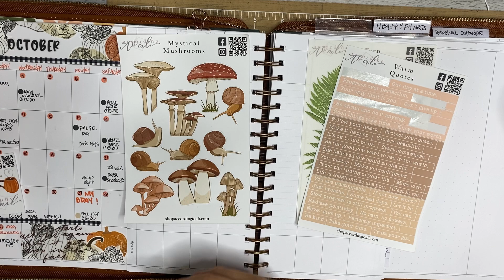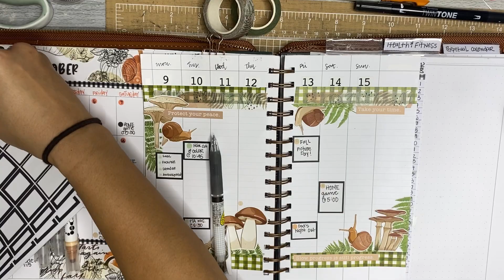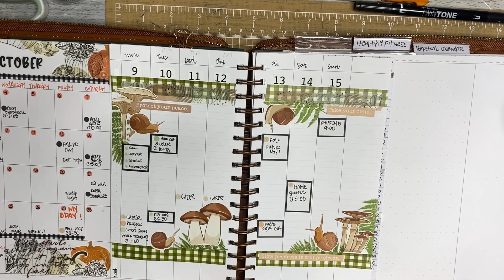WEEKLY PLAN WITH ME :: FEATURING @accordingtoali STICKERS!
I had way too much fun filming this weekly plan with me video! I hope you enjoyed it also! Let me know if you have any questions and as always I welcome your feedback.

Thank you SO much for using these links to shop; it doesn’t cost you anything, and it helps me continue to create content! 😀

PRODUCTS USED/SHOWN THAT ARE STILL AVAILABLE:
‼️DON’T FORGET TO SCROLL UP FOR MY CODES!!!